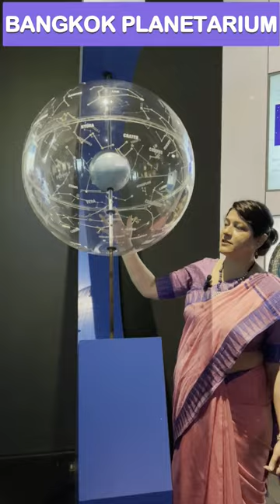Globe | Bangkok Planetarium Globe constellation learn museum study deeptianand science